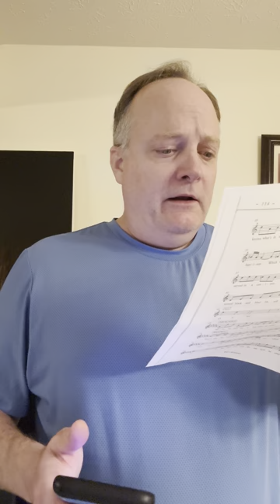Dorney I shall scream